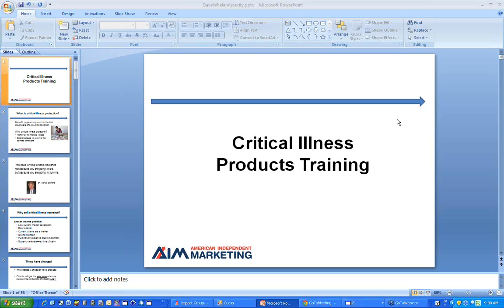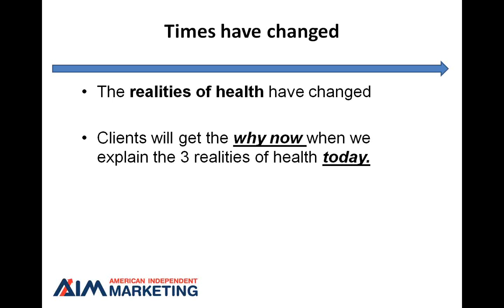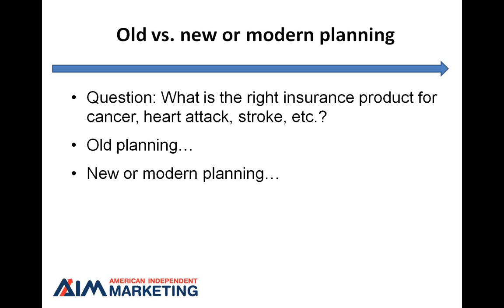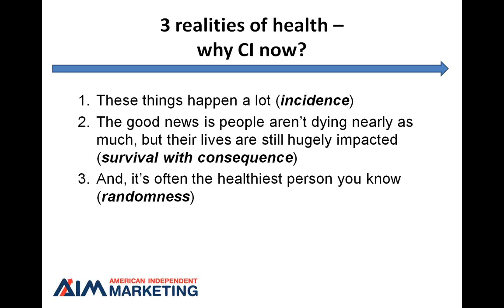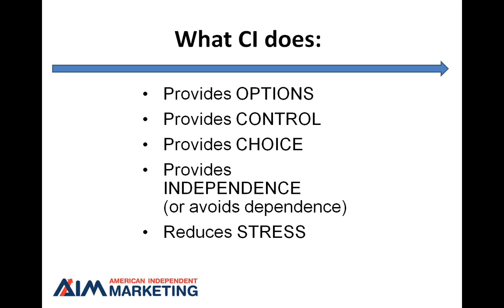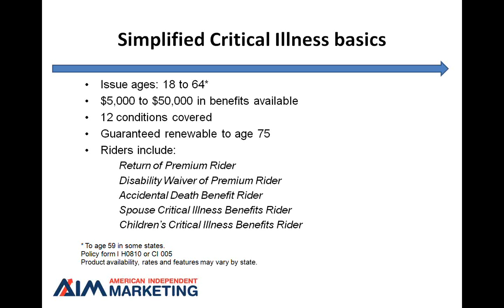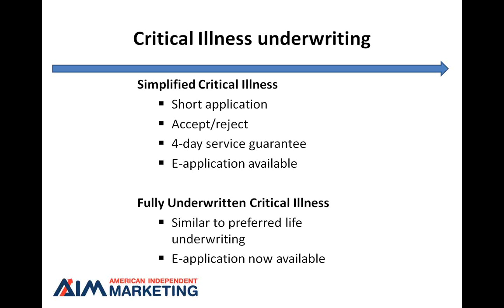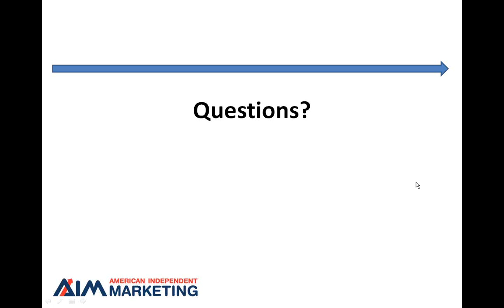Assurity Critical Illness Training 4-4-2014